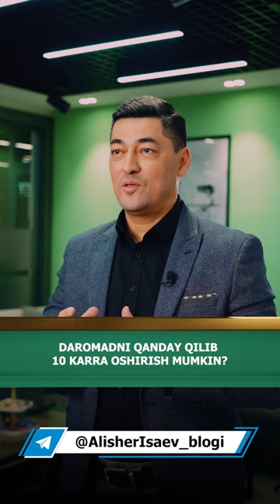Daromadni qanday qilib 10 karra oshirish mumkin? | Alisher Isaev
O'z savollaringizni izoh ostida qoldirishingiz mumkin.

Hurmat ila
Alisher Isaev